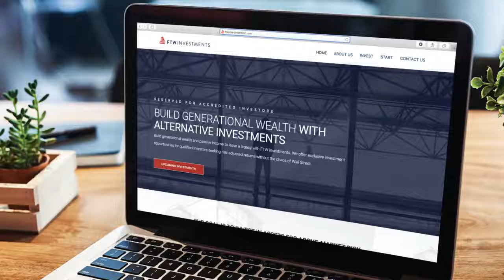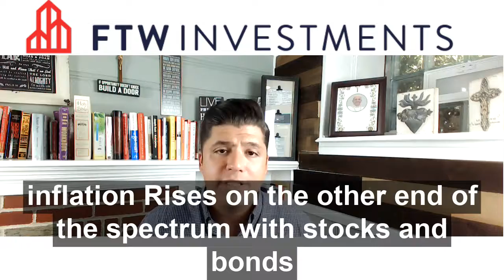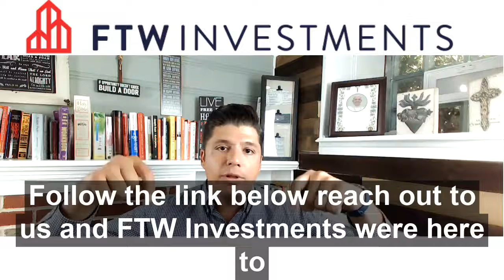Stimulus Checks and Your Portfolio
There’s no such thing as a free lunch.  That’s what you grew up hearing from your parents.  The point was that someone, somewhere paid for that free lunch.

In the case of the government’s recent stimulus package launched in response to the Covid-19 devastation, the someone, somewhere who may end up paying for the stimulus checks is our future selves who will see our portfolios eroded by inflation.